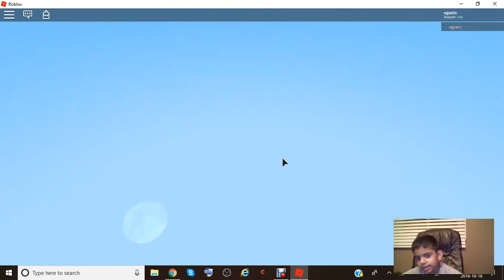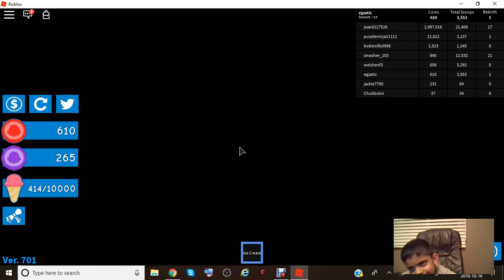Roblox Halloween Ice Cream Simulator by Egzatic